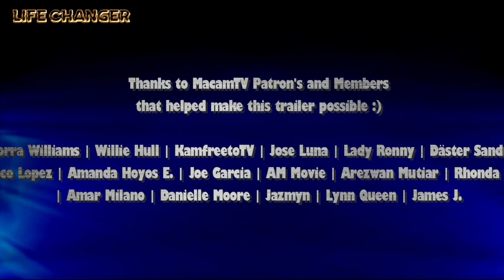Watch Rocky Balboa's Shocking Return in 2023! Creed 3 Official Trailer long version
Get FOR FREE!! Rocky´s Audio & Ebooks for free
Official Creed III Trailer [ 2023 ] Rocky Balboa

Set to be the ninth film in the Rocky Balboa franchise and the third of the legacy series, official Creed 3 2023 trailer has received an all-revealing new movie, which includes a release date of 3 March 2023. In the movietrailer, we learn about how the story progresses to present us with a very different Adonis Creed to the one we left in Creed II. Additionally, his next opponent is shown. This is the first film in the franchise not to feature Sly Stallone as the writer, director, and boxing choreographer. The focus will be on Apollo Creed's son. In the third Rocky movie, Clubber Lang wins a fight against Rocky Balboa and gets his hands on Mickey's heart. This makes Mickey very ill, and he dies a few days later. Creed III looks to be moving in a different direction, which is good for the franchise. As is always the case with these legacy films, series, and sequels, Creed III will continue to be compared to the Rocky movies. It’s impossible to deny the tremendous impact of Rocky and its sequels, and so far, while the movies stand up well enough on their own, Creed and Creed II have ridden the coattails of Stallone’s boxing epics. Michael B. Jordan is looking to take the direction of Creed 3 trailer in a more original way.

CREED 3 trailer: Directed By: Michael B. Jordan Screenplay By: Keenan Coogler and Zach Baylin Story By: Ryan Coogler, Keenan Coogler, and Zach Baylin Cast: Michael B. Jordan, Tessa Thompson, Jonathan Majors, Florian Munteanu

Creative commons free to use